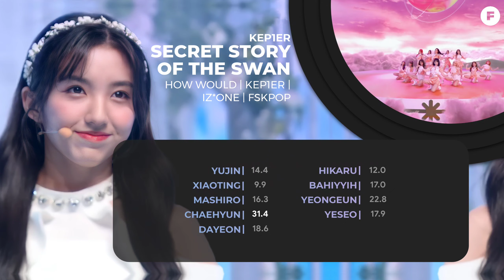KEP1ER - HOW WOULD SING 'SECRET STORY OF THE SWAN' by IZ*ONE (LINE DISTRIBUTION) - COLOR CODED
Hi Welcome to FSKPOP

What do you think about how would Kep1er sing this song?

🎤- IZ*ONE
🎵- SECRET STORY OF THE SWAN
📓- ONEIRIC DIARY